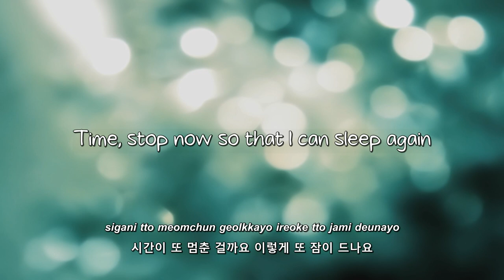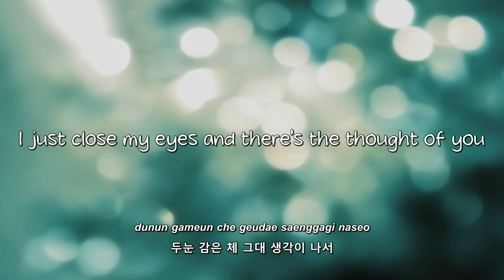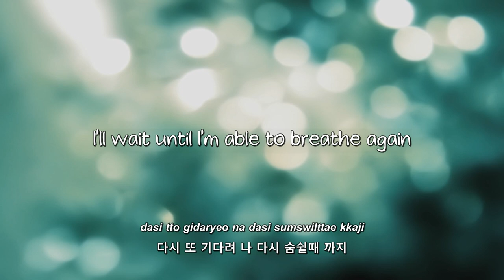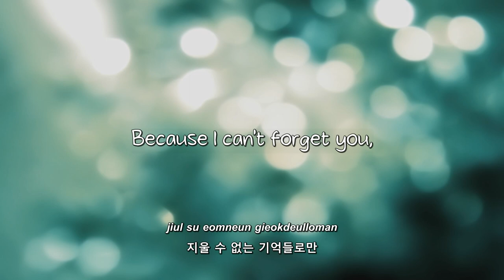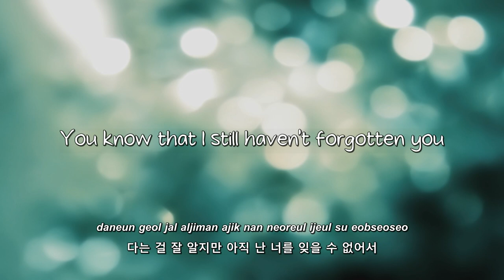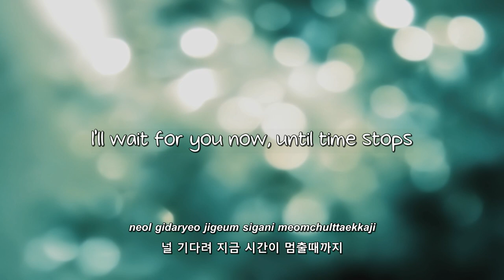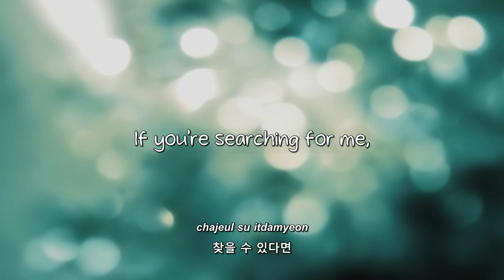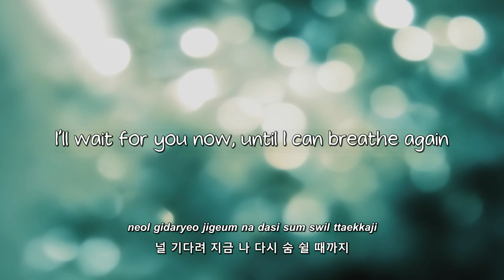WooHyun- 시간아 (Time) lyrics [Eng. | Rom. | Han.]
Han: Daum
Trans: flowinglyrics